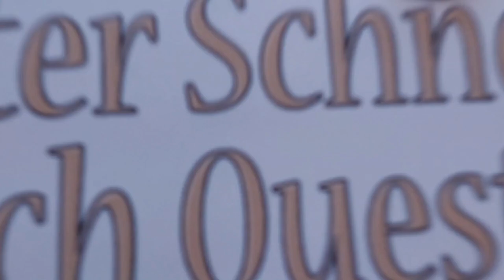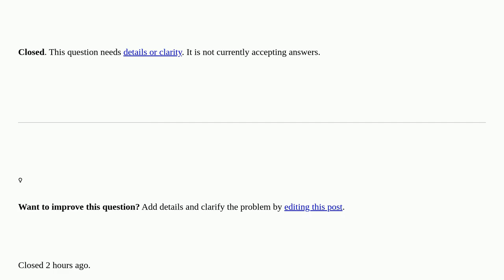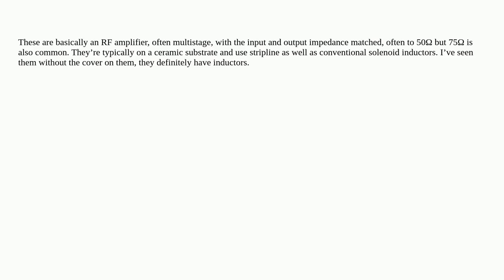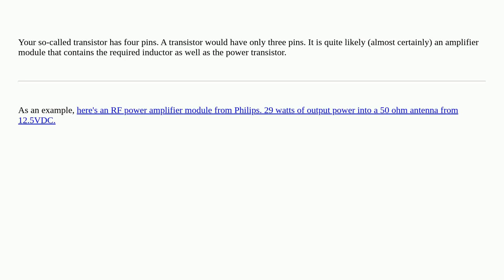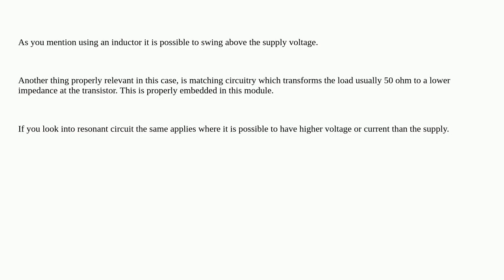Electronics: How can this RF amplifier increase the voltage above power supply level? closed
How can this RF amplifier increase the voltage above power supply level? closed

A special thanks goes out to the community

  voltage amplifier rf